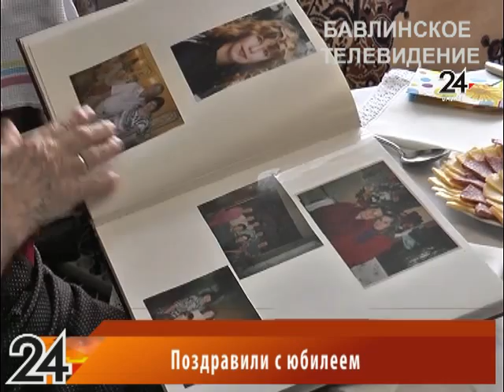Поздравление с юбилеем